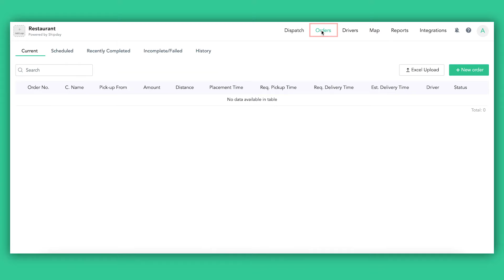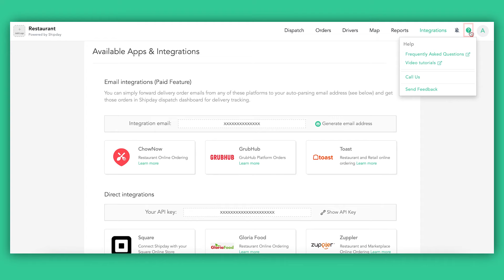Getting Started with the Dashboard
A quick walk through of the dashboard